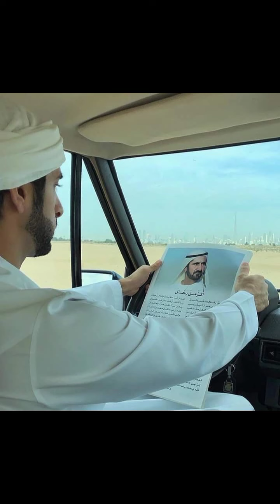shaikh hamdan fazza Prince king of Dubai